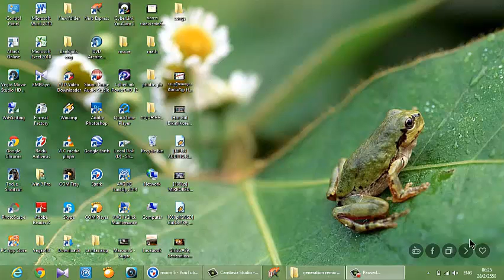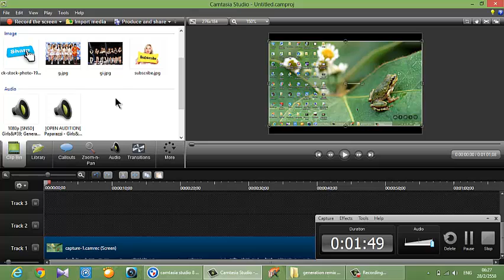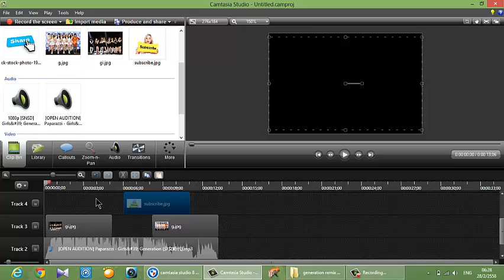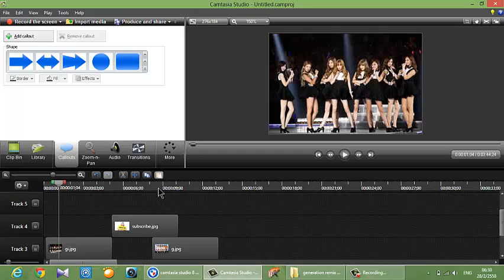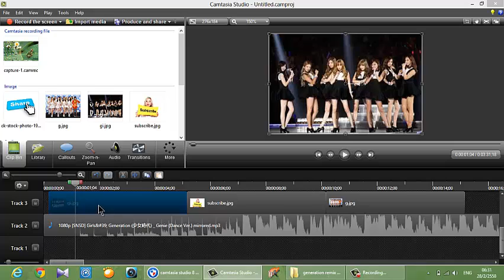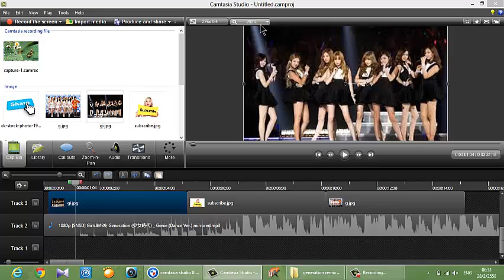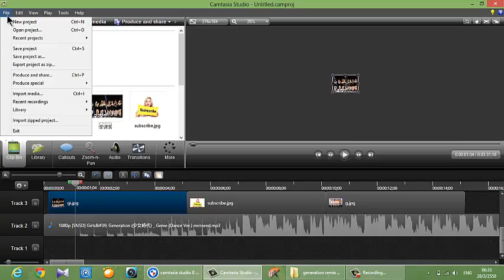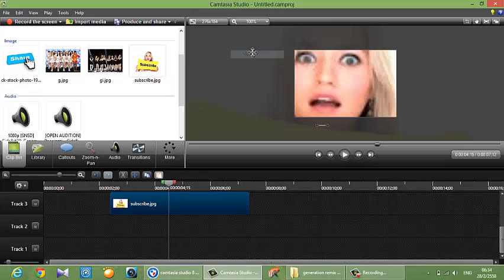កាត់តវិដីអូcatasia new កម្មវិធិកាត់ត Camtasia 8khmer teaching camtasia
khmer teaching camtasia
កាត់តវិដីអូcatasia new
support kon khmer